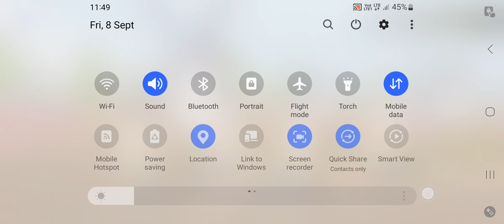10 amazing tricks of scope on M416 gun